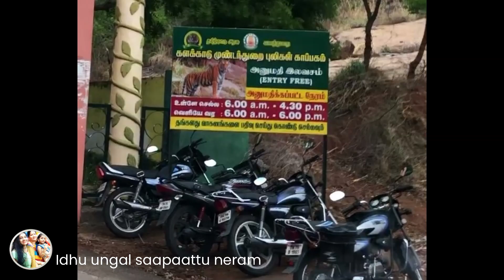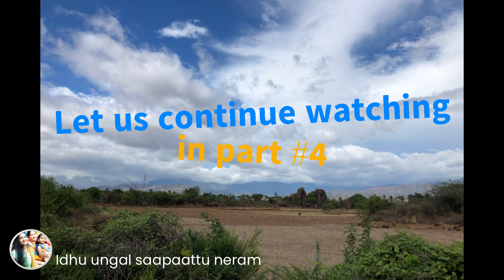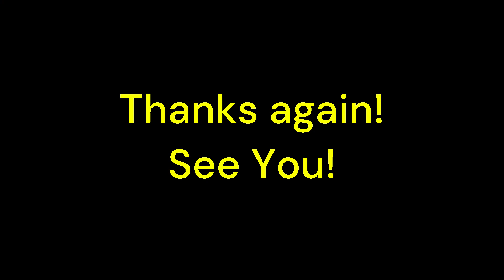கோடை விடுமுறை(2019) பகுதி#3 (அகத்தியர் அருவி) | Summer Vacation 2019 Memories - Part#3 | EP260